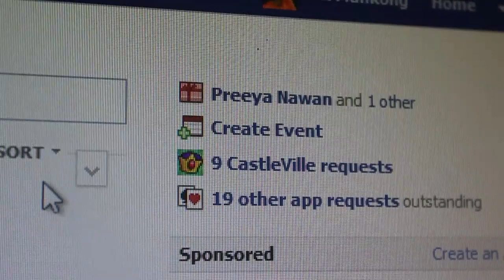VTR - HBD พี่ยะ5-5-2012 by gcphrae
"ร่วมอวยพรพร้อมกันครับ"
HBD พี่ยะ  ปรียะพงษ์ นาวัน (5-5-2012)
โดย GC Phrae